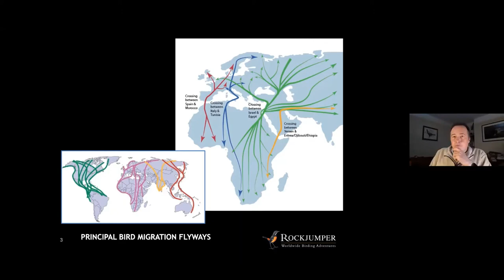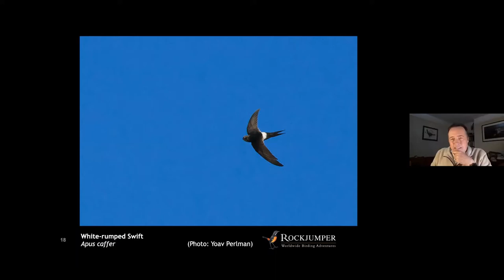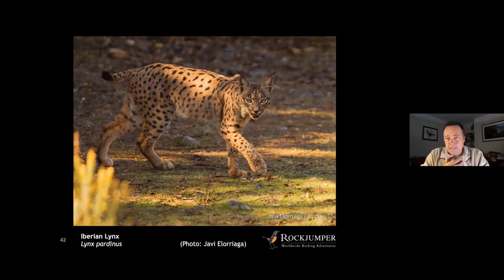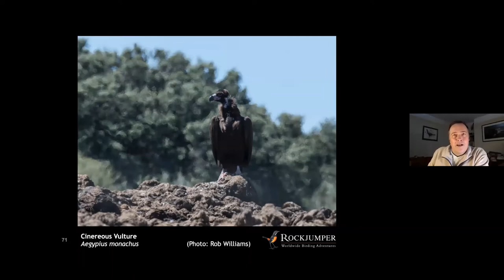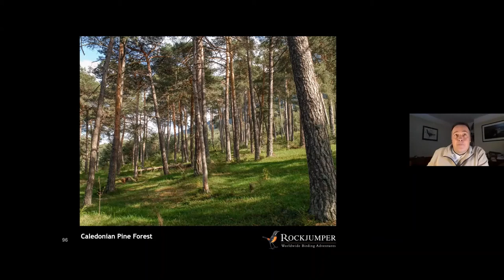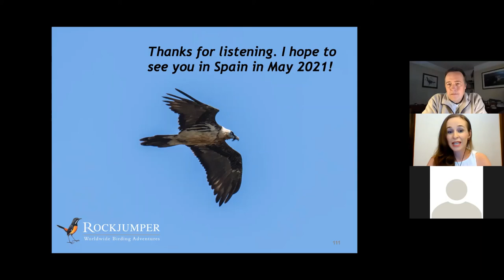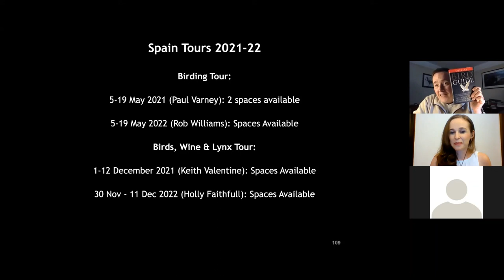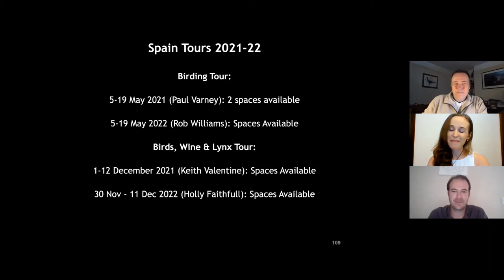Webinar: Spain with Rob Williams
Next up is Spain! Always popular and offering a pleasing array of Mediterranean habitats, this destination is marked by beautifully scenic sites in lovely rural areas that are way off the beaten track, as well as others with Romanesque architecture or ancient, fortified hilltop villages. From the semi-arid steppes and cork-oak dehesas, we will explore the scenic Sierras and alpine Pyrenees, while also saving time for the wetlands of Doñana National Park on the Atlantic coast. Rob Williams details these great birding areas, as well as some of our most hoped for target birds. Fabulous birds dot the landscape including specials like Spanish Imperial Eagle and even another 20+ raptors, while we search also for the robust Great and diminutive Little Bustards, as well as Alpine Accentor, the Choughs, White-throated Dipper and the Wallcreeper. Join Rob for a thrilling review of one the world's best known countries and an examination of its wonderful wildlife.